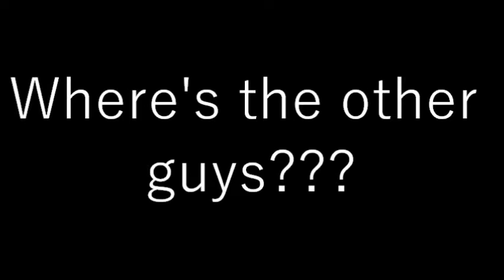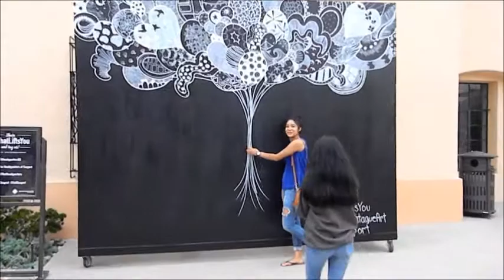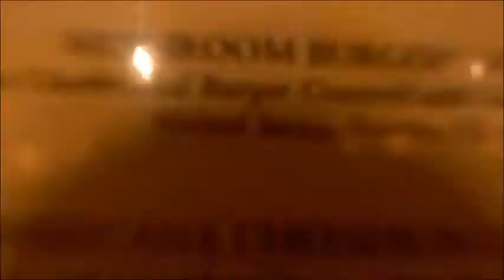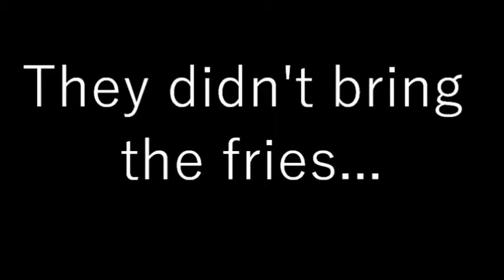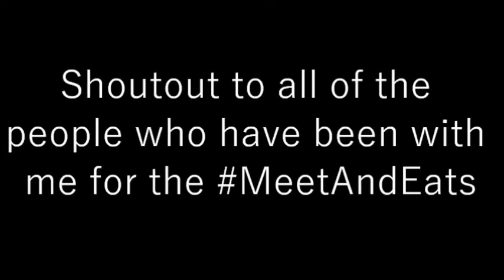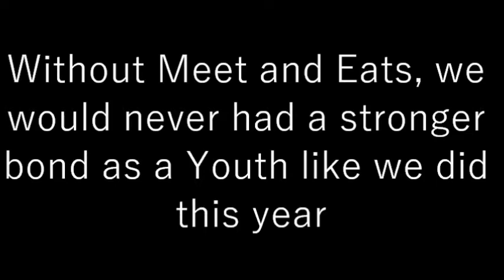I FORGOT MY CAMERA BAG!!!!!!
I Literally had a great time with these wonderful people on my last MeetAndEat here in AmericasFinestCity Downtown San Diego! Out of all the meet and eats we had together, this one was the best and memorable one by far. I'll never forget the good times, the laughter, and all the great memories we had together as PVYouth Thank you Pastor Paul for introducing us to the meet and eats. If that didn't happen, we would not have a greater bond just like we did this year. I'll never forget this moment and mostly I will never forget you guys because I love you. I hope and pray that we'll meet again and keep doing these meet and eats soon. God Bless you guys

Vine: @JC24

Make sure ALL OF YOU keep on STAYING AWESOME FAM!
:D